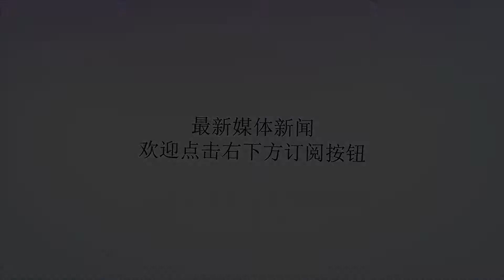小叔子拿驾照，借老公的车，小叔子还车时，婆婆一句话我要离婚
谢谢！我叫刘莉，和老公结婚一年了。今年我催老公买了房子，他说存款不够，我便找爸妈借了点钱，把房子首付交清了。老公说他存着钱是准备买车的，房子的事根本不用急，住在婆婆家就行了。婆婆家是一栋比较老式的楼房，虽然上下两层，但住着却受够了气！一楼一间房是公婆住，一间房是80多岁的奶奶住，另一间房是客房。二楼最前面的房是我和老公住的，也是我们结婚用的一间房，客厅里简单的装饰了一下，最后面的是书房，而中间的一间则是小叔子住的。我和老公毕竟是已婚的人了，小叔子就住在隔壁，难免会不方便，并且小叔子不学无术，如今帮着家里种田，品行也不是很好，村里的人经常叫他小混混。我尽管对他平时吊儿郎当的行为也不满意，但同是一家人，在外面也得帮着他说好话。晚上老公回来，公婆、我、老公、小叔子，一家人围在桌子旁吃饭，饭桌上他们四个人有说有笑，而我吃完饭后就上楼去了。白天的时候，小叔子很少和我说话，婆婆经常扯着我帮她做事，公公就躺在房里看电视，我和老公每个月出一半的电费和饭菜费。后来我受不了这样的生活，便去城里找了份工作，因为我比老公下班得早，有的时候会坐车回婆家。刚到家水没喝上一口，婆婆就立马让我去做饭，而她连菜都没洗。我就干脆不提前回家了。我和老公已经结婚了，是一个独立的家庭，我厌倦了和公婆他们挤在一起的日子！所以才让老公在城里买房，后来我和老公就住到了城里。摆脱了公婆还有小叔子，我的日子也清静多了。老公要面子，要是能开车回老家多风光，一直说着要买车。他既然答应了我买房，我也答应了他买车，不过是贷款买的。我们还要还房贷，就让老公买了一台十多万的车。小叔子知道老公买车了，也立马去驾校学开车。老公车刚提出来不到三个月，小叔子就拿到驾照了，他这算是新手上路，非得要开老公的车去村里转转。我当然不肯借，婆婆就把我说了一顿，说他也想坐儿子开的车。我话没说完，老公就把车钥匙给小叔子。一直到了晚上，小叔子才慢悠悠的把车还回来，婆婆还坐在车里面。我拿着手电筒把车前前后后看了一遍，发现保险杠那都撞坏了，车也掉漆了。我立马朝小叔子发火，小叔子话也不说，就站在那抽烟。婆婆看我一直在说小叔子，便出来说我：“人没事就行了，你这一辆破车也就十万块钱，要是人伤了，你赔得起吗？”我简直气疯了，是你们要面子，非要开车去兜风，受伤了还得我赔？老公也跑过来劝我，让我算了，人没事就行了。婆婆则火上浇油，说我得听我老公的，家里还没我说话的份！以前在婆家住的时候，我就看婆婆不顺眼了，如今婆婆说出这么一句话，我当场就和老公提离婚！我在这家里，难道就没说话的份？朋友们，你们说这婚，不离干嘛！（图片来自网络）